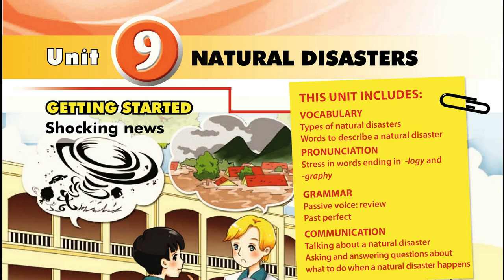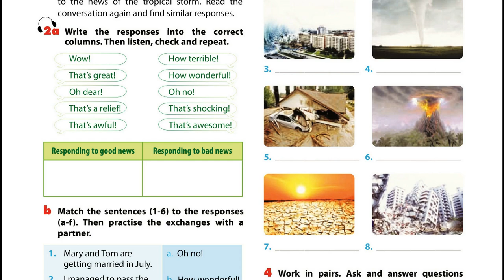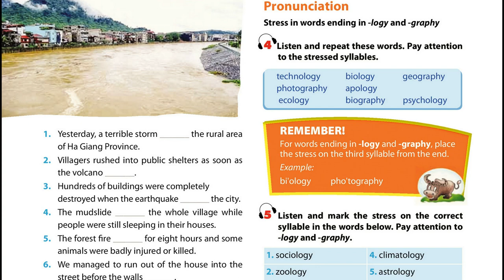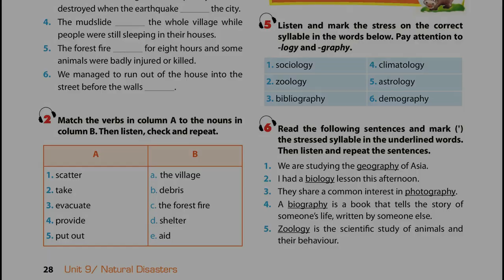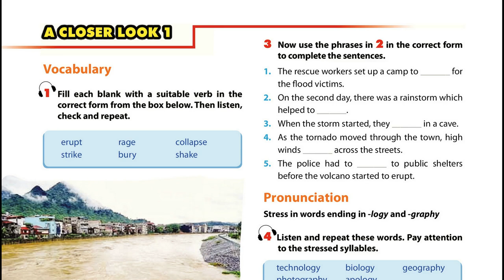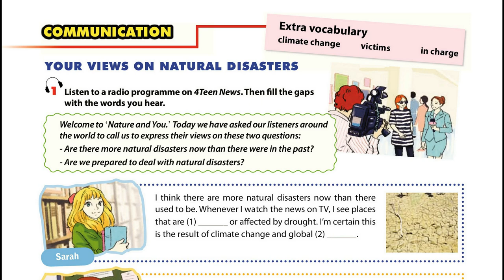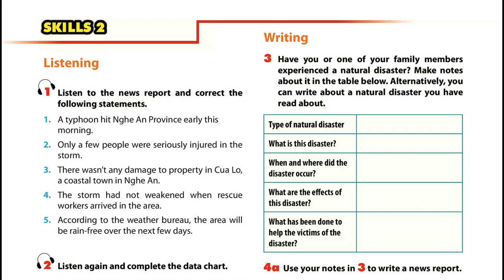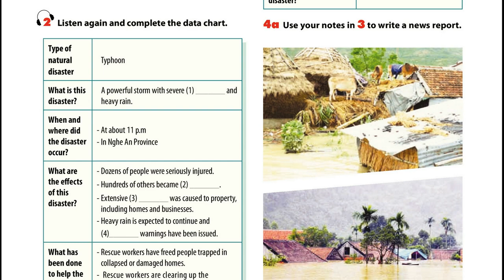Nghe Tiếng Anh Lớp 8 Unit 9 Full Trọn Bài Chương Trình Mới Thí Điểm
Nghe Tiếng Anh Lớp 8 Unit 8 Full Trọn Bài Chương Trình Mới Thí Điểm